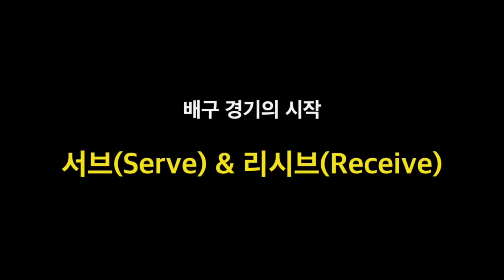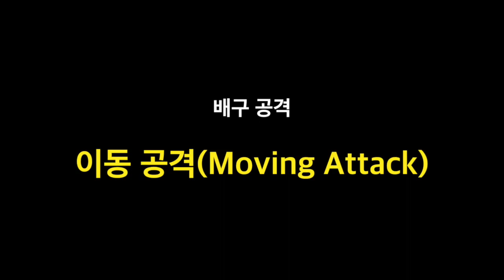배구 경기용어 이해하기 (2015)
체육과 배구 수업을 위하여 편집한 자료입니다.
마음껏 공유하고 널리 활용하시기 바랍니다.
* 편집: 서울 세곡중학교 체육교사 김의진